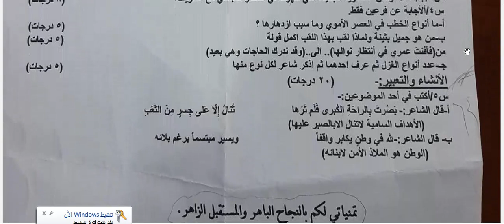اسئلة عربي للصف الخامس العلمي امتحان نهاية السنة 2023